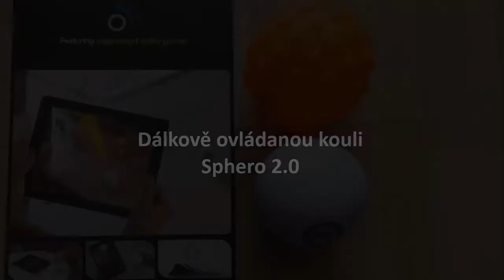Sphero 2.0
Testujeme zajímavou hračku na dálkové ovládání v podobě koule. Ta se pohybuje změnou těžiště.
Test vychází v MHM 04/2015, v prodeji od 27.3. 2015